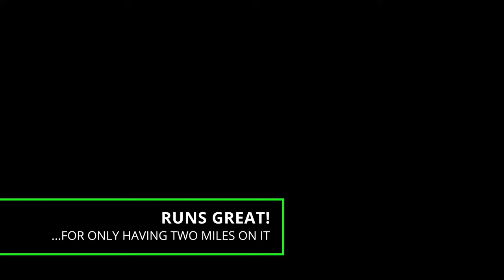Lambretta Silver Special Test Ride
first ride after indepth rebuild. Went well.